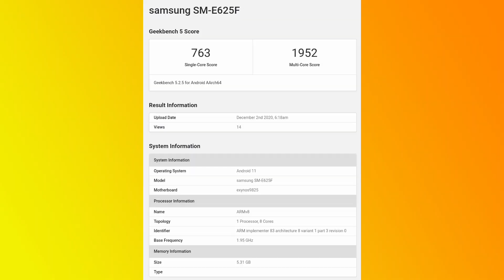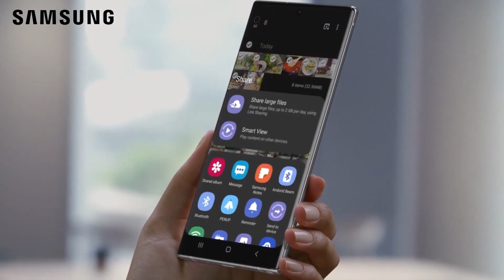Samsung Galaxy F62 First Look, Spes, Price, Launch Date in india | Upcoming Samsung Smartphones 2021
Samsung galaxy f62 is the next upcoming f series samsung smartphone of 2021. samsung f62 first look, specifications, features, camera, display, launch date and price in india.

Samsung galaxy f62 ! Best of Samsung f series
Samsung has introduced its new Galaxy f62 smartphone to the market. The f41 version of was launched by company in the last month october. Now, information is emerging about its successor, and that will be the Samsung Galaxy F62. we already had a chance to hear the rumor that the handset will reportedly be the first F series phone to come with SLIM DESIGN. Information is emerging that this Samsung's Galaxy F62 will be the first from the company to have Four cameras on the back that is known as 64mp quad camera setup. The primary sensor is 64 megapixels, 12 megapixels, (ultrawide), 8 megapixel, (macro) 5 megapixel 5 megapixel LED Flashlight. Samsung Galaxy F62's going with 32 megapixel Front selfie camera setup which means users will enjoying taking selfies. The smartphone runs on the Android 11.0 operating system and if we talk about the CPU this Galaxy f62 by Samsung got a 2.2 GHz Octa-Core processor and the Chipset of this smartphone is exynos 9825 which means this device will give a tough time to its competitors. Samsung F62 got a Super AMOLED PLUS display with 16M colors the device has 6.7 Inches of the display which is a big screen to enjoy with it. Talking about the resolution of this Samsung Galaxy's F62 1080 x 2400 Pixels and the protection of screen this smartphone has Corning Gorilla Glass 3. This device got an 8GB of RAM which gives this handset more power. Samsung Galaxy F62 has got 128GB of internal memory which is more than enough to store your data. The smartphone got NFC on it and got a 3.5mm Audio Jack. Samsung Galaxy F62 got an SIDE MOUNTED fingerprint sensor to protect your data from loss and the battery of this device is 4500 mAh to give full day use to the users. Galaxy F62's got a fast battery charging of 25W.

Oneplus 8
Galaxy S20 Ultra